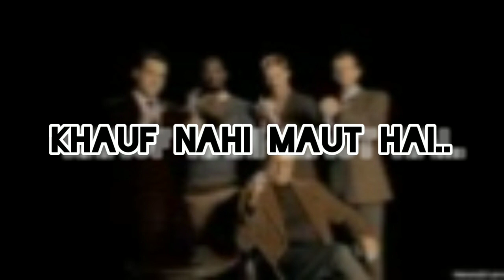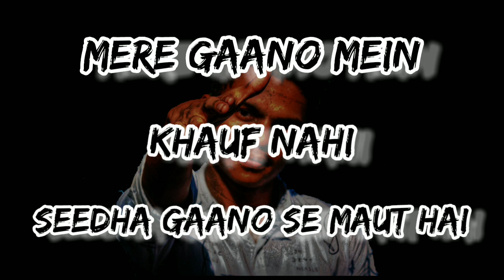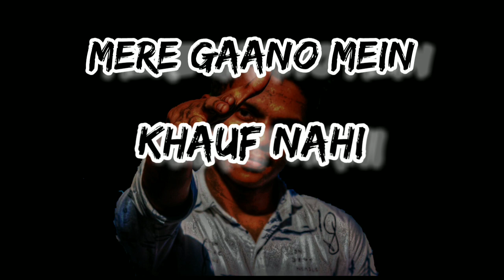KHAUF NAHI MAUT HAI | PSYCLONE X MADDI | (OFFICIAL MUSIC VIDEO)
*Earphones recommended*

Vocals / lyrics :- PSYCLONE X MADDI
Mix and master:- Psyclone
Video :- Soham Gavande , Akshay Talekar

Lyrics:-
Verse (Psyclone)
Hold up flow change kiya ruk ja bro
Band Kar secs Wala mujra bro
Paari Meri lambi dekh ab set hai
Jaali Teri bandi dekh ab aye !

Chal bet hai (chal bete) Mera shot Gaya chatt par
Tujhe laga helicopter tu chakka
Gehra khoddun aur khaddo ka Rasta
Mein Bob Teri marley aur ye Mera Rasta(fari)

Duss baar dekh din mein cypher hai
Nass kaat ye gaana suicidal hai
Tu thooth chatne wala gaadi ka viper hai
Tera scene khatam yaha neck cutter viper hai

RKO that's what I mean
Gaana sunn kuch bolenge u are mean
Beat pe nachaniya aaj Kal ka scene
Tu anaarkali par mein Na Salim

Merchant wale lafz par paise aade aare
Pura sunn toh lo gaana kaha bhaage  jaare
Lime light lene red light leke
Apni 08 mein *Gand maraare*

Ghoda banau aur karu mein checkmate
Bars nahi tabhi shabdho ka break fail
Chadar mein gangsta aur minto mein bed rest
Nakli flex aur daily soap reference

door dhvani chodd geet pe dhyan de
Geet Bal aur sangeet imaan hai
Bolte Na jyada karam jawaab de
Zakm chodde bhale haath bandh le

Chorus:-

Mere gaano mein khauf nahi
Seedha gaano se maut hai
Mere gaano mein mock nahi
Seedha gaano se knock hai

Verse:- (Maddi)
Chappri Giri Karke Khud Ko rapper na bol tu
Rapper nahi bachkane Hai fatela dhol tu
Sach bolu toh tere baat me voh baat nahi
Mere samne khade rehne ke teri aukaat nahi
Kisi ke yaad na aae aisi koi raat nahi ke
Aaj paisa nhi hai toh bacchi koi mere saath nahi
Koi mere sath nahi iska mujhe dukh nahi
Pyaar aur paise ke vaise bhi mujhe bhuk nahi

Maa ke fikar toh maal haath mein Kyu hai
Bandi Teri khele chaal har bari new hai
Maa baap de saath saccha koi babu shona nahi
Woh Meri bandi hai Wala ab bandi Rona nahi

Pyaar vyaar nahi seedha number wala scene
Fat se thokte Johnny plumber Wala scene
Me teri bandi ek kambal wala scene
ede chale pura din rate hai rangin

Dekh hum cha rele kisi bhi zone me
Mic pe aana seedha samjega kon me
Khud se toh vaise bhi likha na jara
Chup ke loop pe mere gaane tere phone pe

Bachkane stud banre sab Jan ye
Diya Facts ka lafa  pade sab thande
Bhok thoda kam thoda kam baj be
Gaana crokroaz sa hit  Seedha pachpan se...

Bhasad wali nasal Meri, kafan mein hai shakal Teri,nakal se Na safal hota
gold Wala,bold Wala,cam og roll Wala,roll lala,bohot bhala,kaam Kiya bohot khara,bhak saala